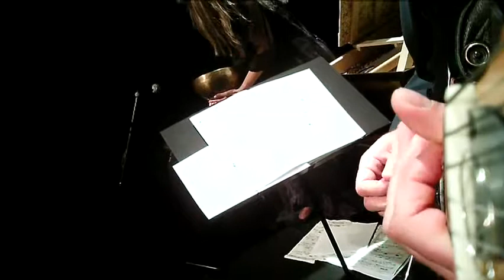Jane Chapman & Mark Wingfield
Contemporary harpsichord and electric guitar fusion composed by Mark Wingfield and performed by him and Jane Chapman live in London at the Kings place building 2012. An Arkiematrix production.